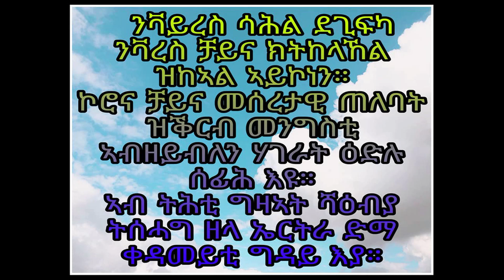ማንታ ኮሮና ኣብ ልዕሊ ህዝቢ ኤርትራ፧ ብ በየነ ገ/ሄር (ዉፉይ)